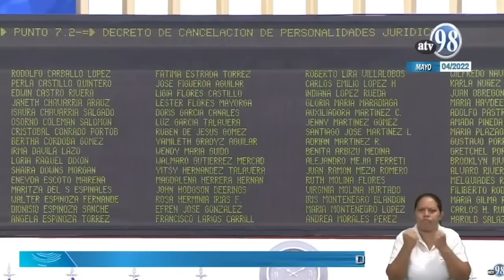María Teresa Blandón: Sociedad civil nicaragüense "es víctima de una ataque feroz"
María Teresa Blandón, directora de la Asociación Programa Regional Feminista La Corriente —una de las 50 oenegés ilegalizadas este miércoles por el régimen orteguista—, señaló que la justificación del Gobierno para cerrar las oenegés por supuesto incumplimiento a las legislaciones vigentes, “no tiene legalidad” porque dichas leyes “contravienen lo establecido en la Constitución Política de la República, que establece claramente la libertad de asociación”.